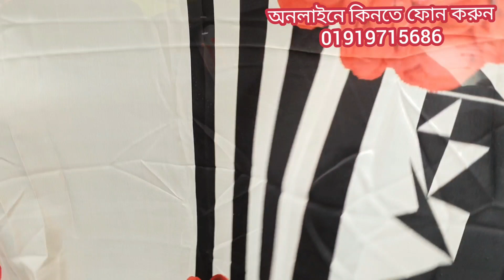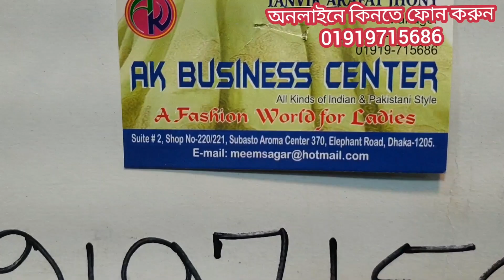15 December 2019